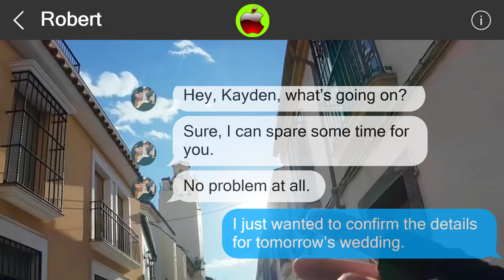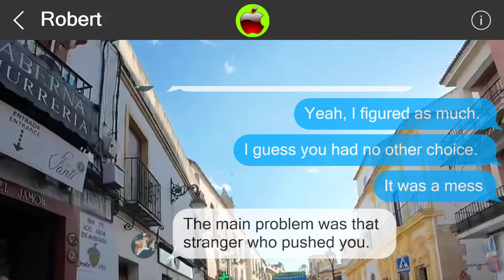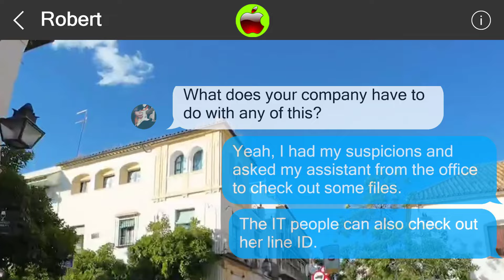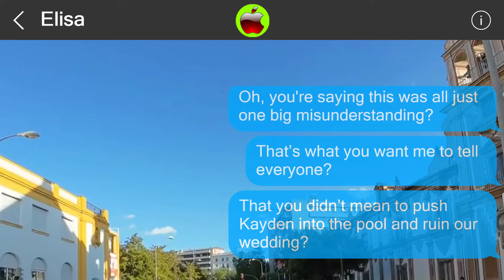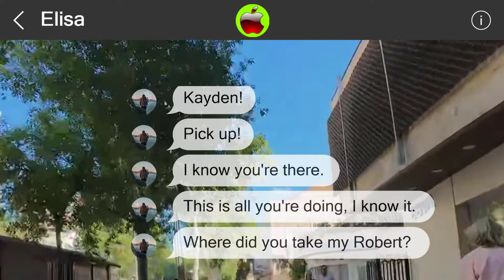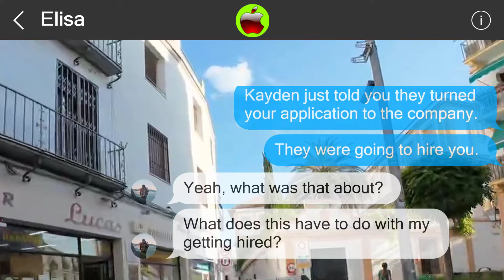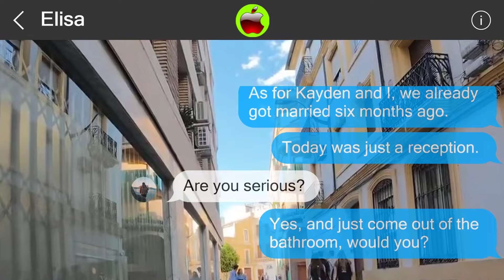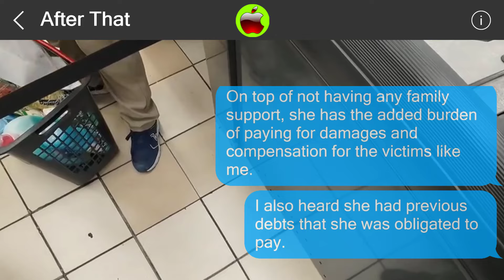Mistakes cannot be undone 849700